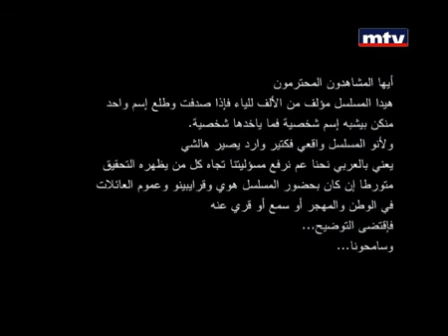Angel issam breidy/Abtal w harameya series/episode(16)/2014